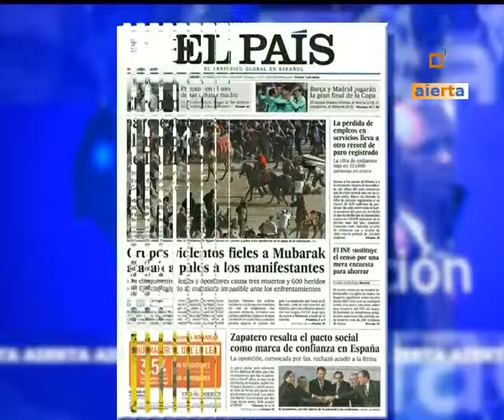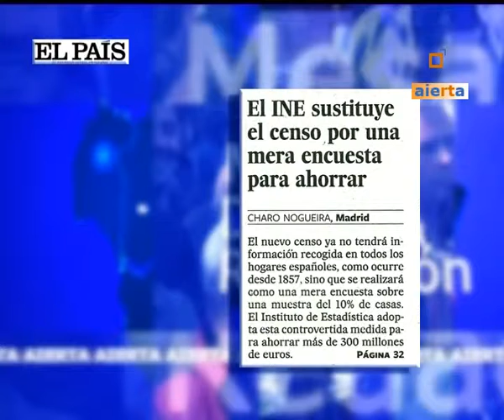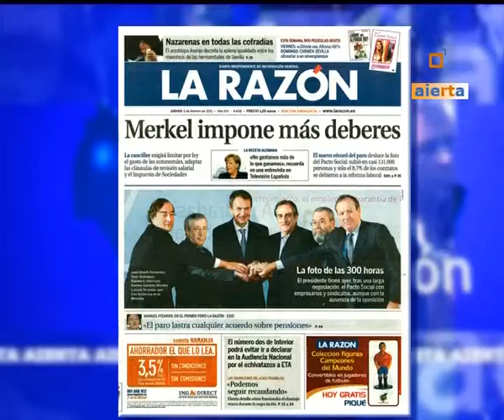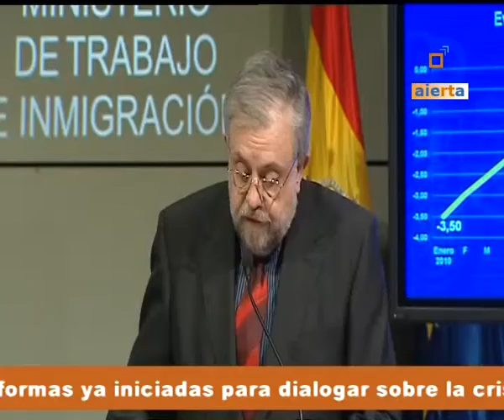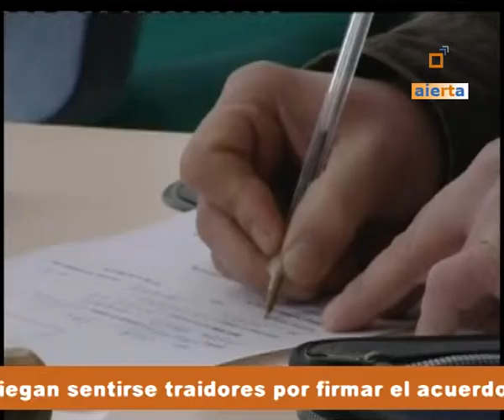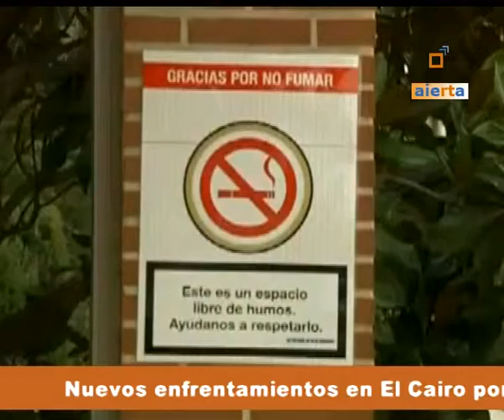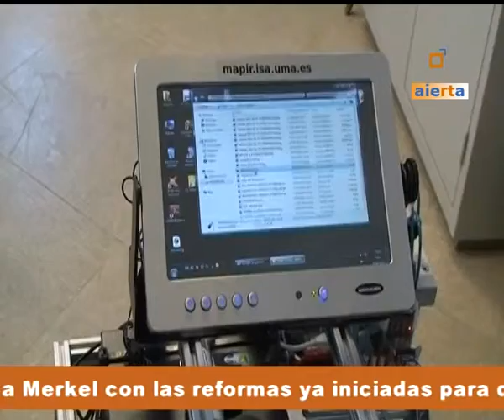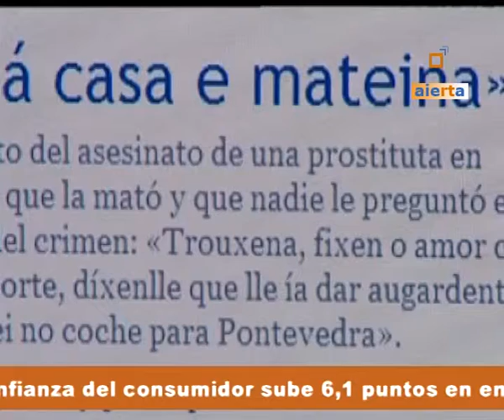MESA DE REDACCIÓN 03-02-11